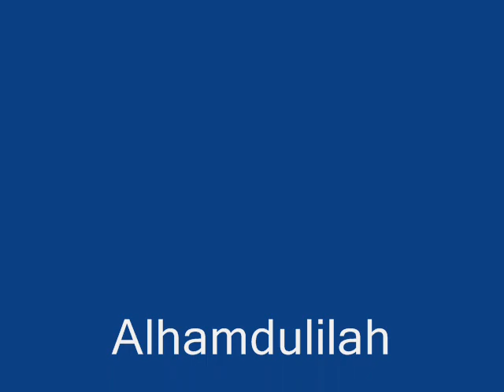Brother Berhan - Covered Girl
Bismillah
Asalamu wa a'laykum /

Sincere Advice For Sisters: "So beware, and save yourself. The most precious things that a woman possesses are her honour, her modesty and her chastity; Do a great deal of acts of worship and duaa, and close all doors that may lead to fitnah. Be pure and chaste, so that no evildoer could ever hope to get anywhere nea...r you." [Sheikh Muhammad Salih al-Munnajid]

May The Most High Bless You

Please visit and join my facebook fan page
Copy and paste:

Alhamdulila I put this video together but the pictures and the voices of the speakers over the background was not done by me.